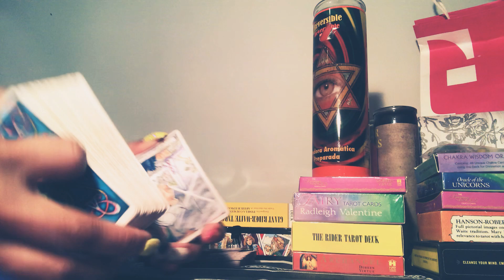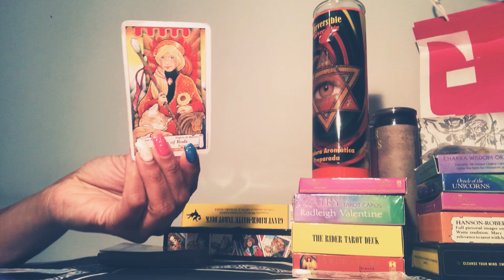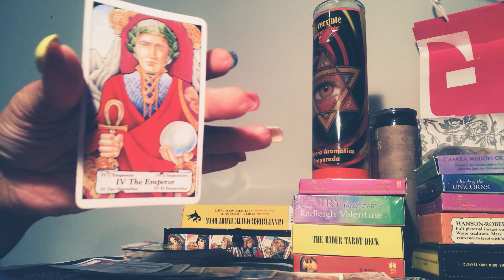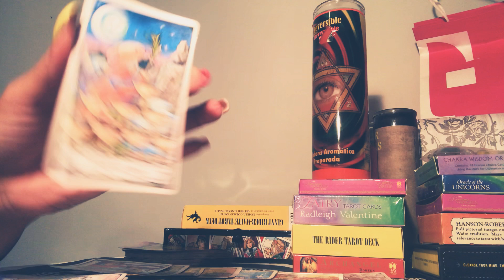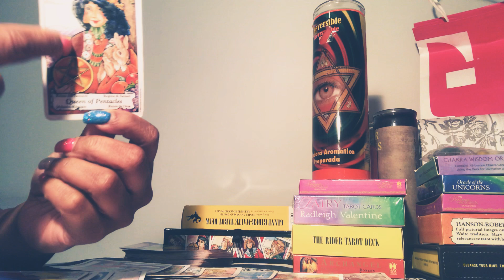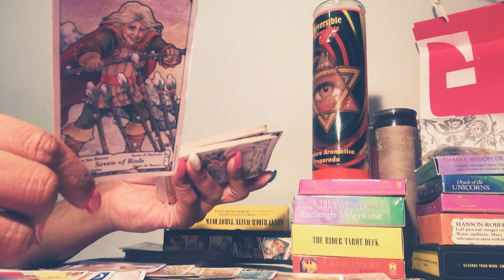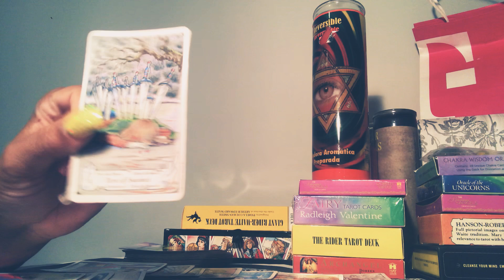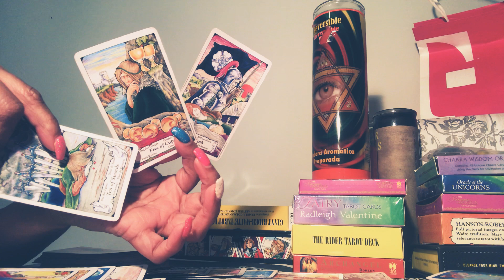Lost😟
Leo General reading March 1-7th😟